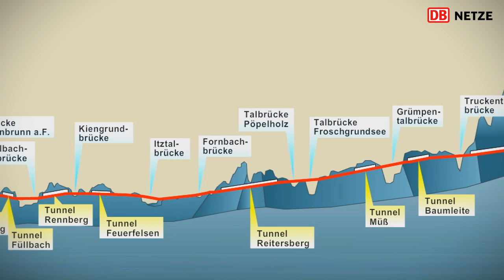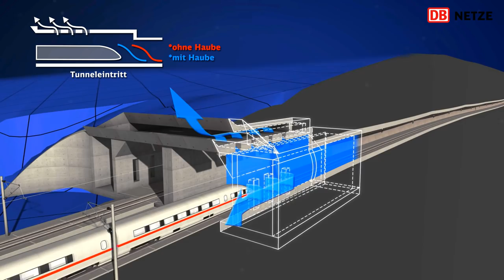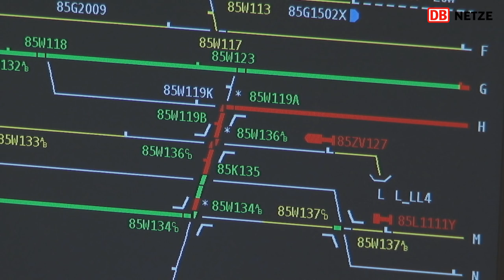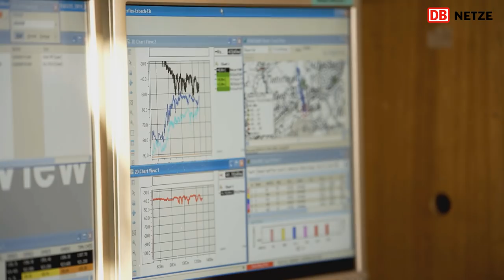Die Neubaustrecke Ebensfeld–Erfurt (VDE 8.1 NBS)